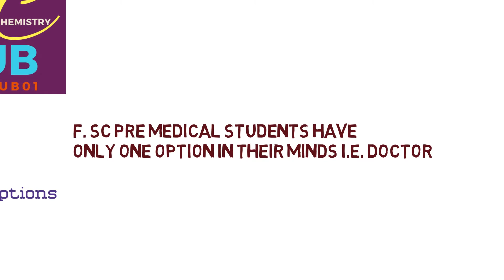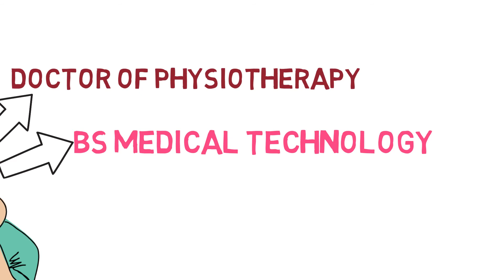CAREER OPTIONS AFTER FSc PRE MEDICAL (DAR Academy) Dr Atif Raza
In This Career Guidance Video, By DAR Academy, We tried to discuss best career options for Students after FSc Pre Medical.
By Watching this B and C HUB's Video, FSc Pre medical Students will be able to clear their minds for Choosing a Career. There are many other career options for FSc Pre medical Students.

For Previous Part of Career Counselling Video for Matric Students.

I Have already uploaded many other Videos for MCAT/ECAT Students.
Link for Some of the MCAT Videos are given below.

DAR Academy